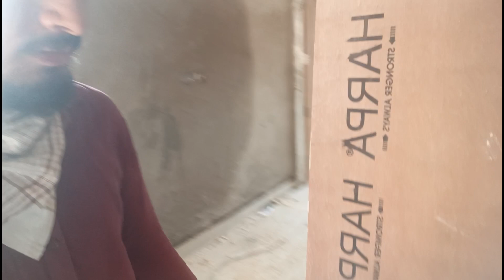ਮਿਸਤਰੀ ਨੂੰ ਕੰਮ ਵਾਲੀ ਜਗ੍ਹਾ ਥੱਲੇ ਮਿਲੀ ਇੱਕ ਪੁਰਾਣੀ ਸੁਰੰਗ।@pb87vlog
new vlog
daily lifestyle
carpanter work

Hlo dosto kida ho sarre,umeed karde ha ki tusi sarre vadiya hovoge.
ਜੇਕਰ ਤੁਹਾਨੂੰ ਸਾਡੀ ਇਹ ਵੀਡਿਉ ਵਧੀਆ ਲੱਗੀ ਹੈ, ਤਾਂ ਸਾਡੇ ਚੈਨਲ ਨੂੰ ਸਬਸਕ੍ਰਾਈਬ ਜ਼ਰੂਰ ਕਰੋ,ਅਤੇ ਸਾਡਾ ਏਹ ਬਲੌਗ ਤੁਹਾਨੂੰ ਕਿਵੇਂ ਲੱਗਿਆ ਕੋਮੈਂਟਸ ਕਰਕੇ ਜ਼ਰੂਰ ਦੱਸਾਓ।